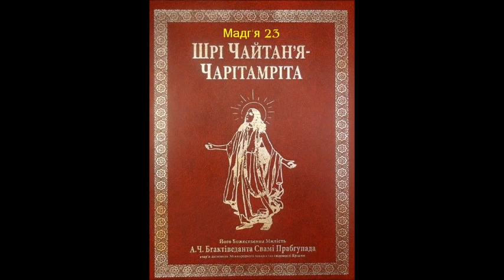2.23: Найвища мета життя / Шрі Чайтан'я-чарітамріта, Мадг'я-ліла, Глава 23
"Шрі Чайтан'я-чарітамріта"